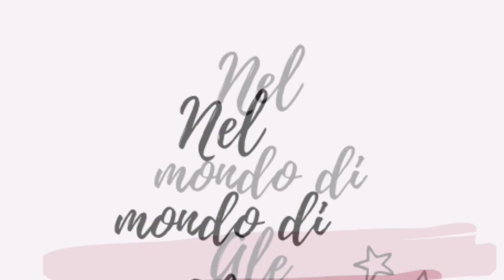LA MIA MORNING ROUTINE!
Ciao ragazzi! benvenuti in questo nuovo video , la mia morning routine! Spero che questa tipologia di video vi piaccia, fatemelo sapere con un pollice in sù!  Un abbraccio a tutti ciao!